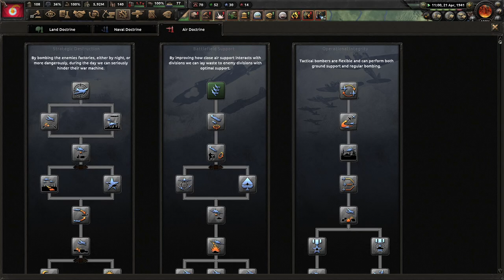Our Path To Workers' Liberation! (FINALE) Road To 56, Communist Japan #2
Japan has had a hierarchy since the beginning of time. The monarchy is a sham institution that continued to oppress millions of workers. Japan will fundamentally change and liberate the workers of Asia!

Mods Used: Back to Front, Player-led Peace Conferences, State Transfer Tool Mod